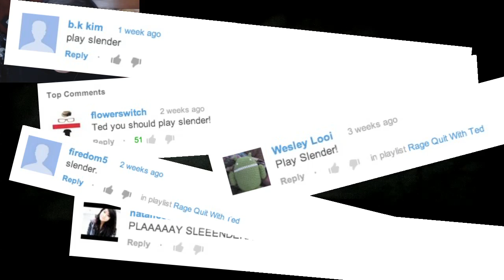Slender Man - RAGE QUIT WITH TED Ep. 11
Ted Fu listens to your game advice and finally works up the courage to confront Mr. Slender man in this episode of Rage Quit with Ted.

PRODUCED: Dan Matthews
EDITED: Ted Fu
DIRECTOR OF PHOTOGRAPHY: Ted Fu